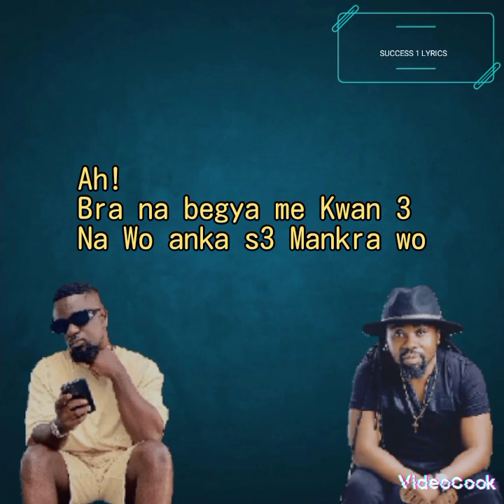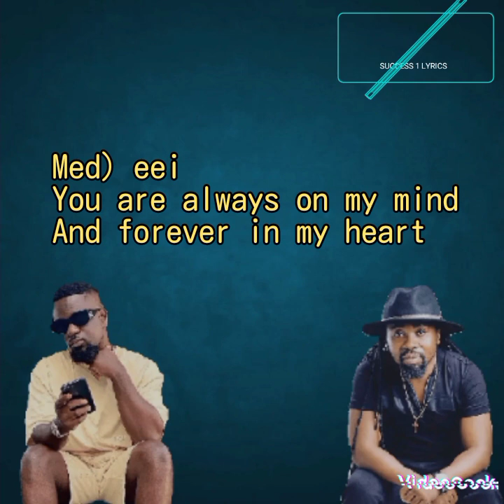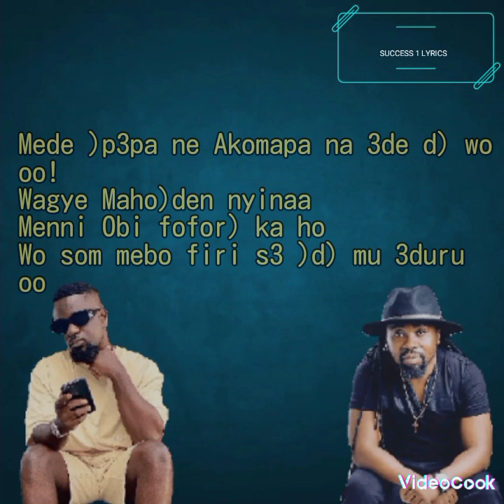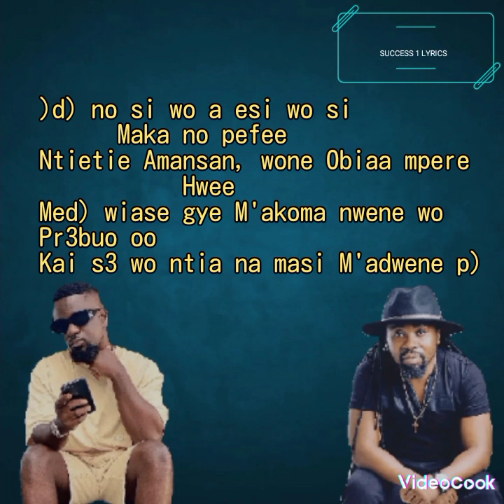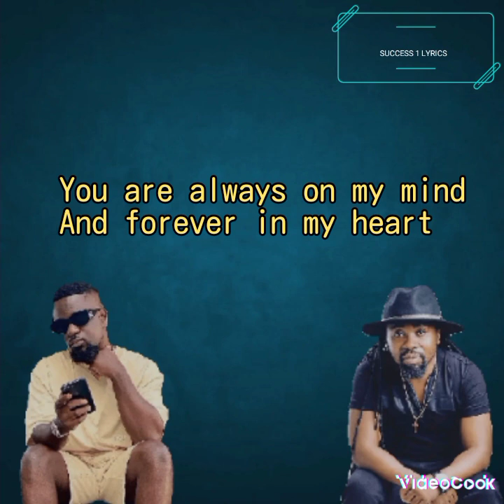Sarkodie _ Always on my mind Ft. Obraffour ( official lyrics video).